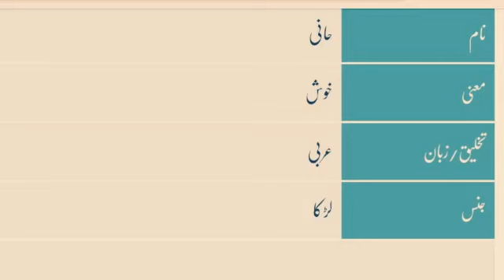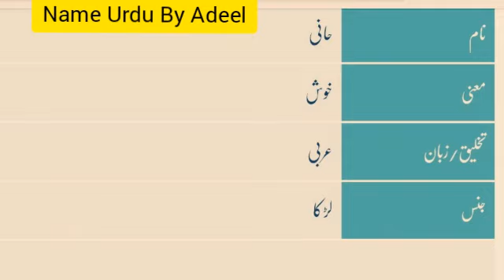Haani Name Meaning In Urdu | Boy Names